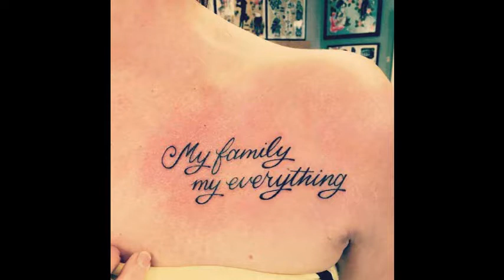Most Stylish Collar Bone Tattoo Design Ideas That Will Wow ! #1